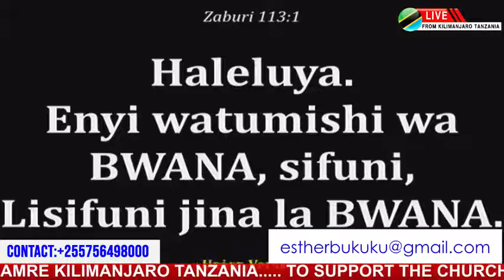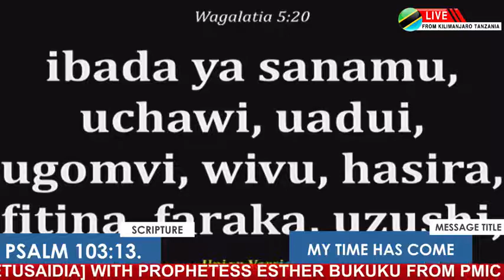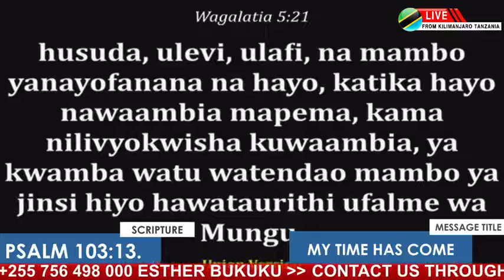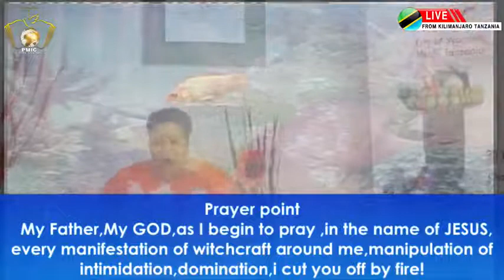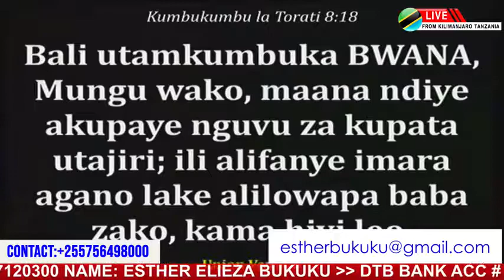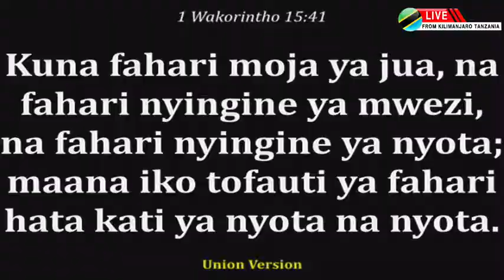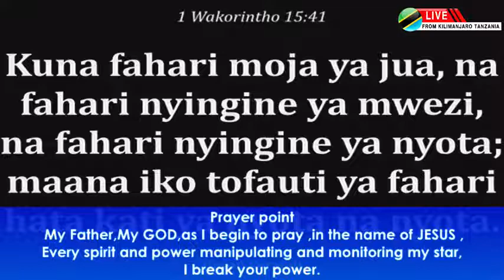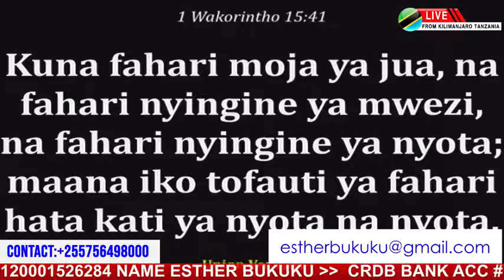PROPHETIC EBENEZER 2021 (HATA SASA BWANA AMETUSAIDIA) Day 5 By Prophetess Esther Bukuku FROM KILI